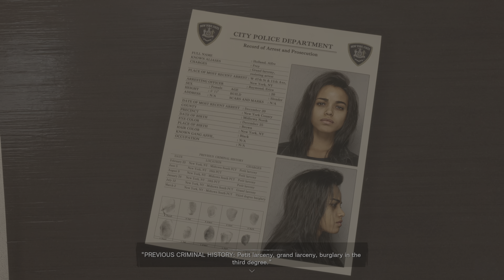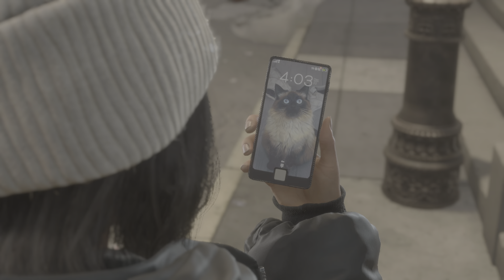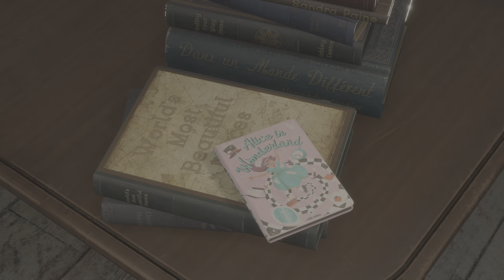1.Bölüm Forspoken(YENİ BİR YOLCULUK)